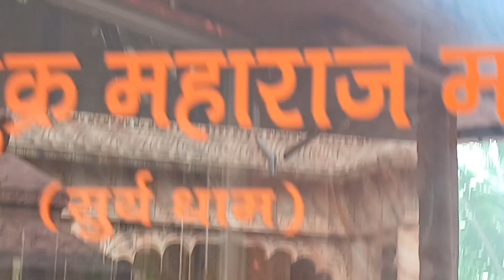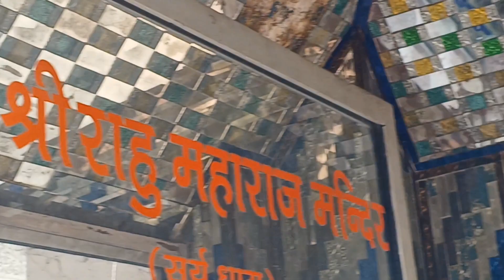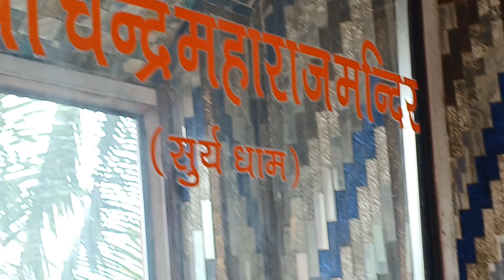किस का birthday है /Happy Birthday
Happy Birthday
happy birthday
birthday
birthday song
birthday song
happy birthday song you
happy X birthday songs
happy birthday 1hour
village life
daily vlogs
village
vlog
village vlog
family vlogs
cooking
village cooking
happy joint family
travel vlog
food
family videos
outdoor cooking
country life vlog
kənd həyatı
travel vlogs
daily vlogger
daily vlogging
asmr cooking
cooking videos
desi vlog
breastfeeding vlog
breastfeeding vlogs
breastfeeding vlogs new 2023
desi breastfeeding vlog
desi breastfeeding vlog indian new
indian breastfeeding vlog
dehati vlog
pickled garlic arrows
sagtodwa vlog
indian woman vloger
real vlog
up vloger abha
duniya abha ki
abha village vlog
abha village ki duniya daily vlog
abha ki duniya
abha village ki duniya
natural vlog video
vlog 02
review of my old village garden
new breastfeeding vlog
desi breastfeeding
desi village girl breastfeeding vlog
milk
indian vlog
indian village vlog
indian girl vlog
indian girl masti
pickling
desi vlog village girl
food vlog
easyrecipe
deepa bg vlogs
deepa bg
couple vlog
couple masti vlog
viral recipe
miniature cooking
əsl kənd həyatı
feeding baby
village cooking vlog
deepa bg 1422
breastfeeding india village girl new vlog
daily vlogs video
cartoon video
cartoon
bachho ka cartoon
new khilauna for akriti
new khilauna video
bachho ke liye new khilauna laye
akriti ke liye new khilauna
gareebmsvlogs new khilauna laye
khilauna wala video
bachha wala khilauna video
bachho wala khilauna
bachho ke liye new khilauna
new khilauna
bhanji ke liye new khilauna
akriti ke liye new khilauna laye
village nature show
view village nature
green tree view
nature vlog
vlog 68
view of green village
village garden show
krm vlog
village green view
natural village
nature view vlog
rabia life
village cooking azerbaijan
vlog short video
blocks
block
blogs
sali sahiba khilayi swadisht khana
sali sahiba banayi swadisht khana
sasural ka special khana
sasural vlog
lifestyle vlog
vijay riya new blog
indian couples vlog
deshi vlog
trending blog
village shadi vlog
indian traditional shadi
indian traditional vlog
indian shadi video
deshi couples
cute couples
love marriage couples
vijay traditional shadi
deshi couples vlog
hill village food
hill village vlog
hill view village resort
hell village
uttarakhand village life
our story of uttarakhand
village stay in uttarakhand
couple
women
village girl
travel vlogger
sanjay kumar swami
shubh journey
village morning in mud house pakisan
matti ke ghar
mud house morning
desert women morning routine
happyjointfamily
beautiful village morning
gaon main subah ki routine
village morning routine
village morning
morning routine of village woman
mud house living
village women
pakistani
morning
pakistan
funnyvideos
funmoji
telugu comedy
5starchannel
5starpatas
laxmivideos
junnuvideos
dhoomdhaamchannel
gangavvacomedy
myvillageshow
village home construction
hamaray new ghar ki tayari
daily routine vlog
pahadi vlog videos
vlog videos
mu house life in pakistan
b pahadi vlog
daily routine
dhoom dham channal
junnu videos
haritha videos
village patas haritha
popi kitchen with village life
cooking food
village food channel
vegetables
traditional recipes
garhwali blog video
food recipes from nature
cooking recipe
indian village house
village house
vijay riya ka sapno ka ghar
सपनों का घर तैयार हो गया
first vlog
rohan babu vlogs
tharu vlogs